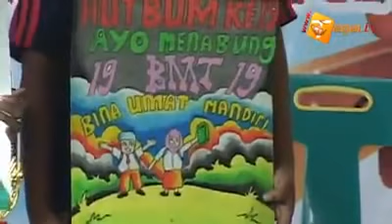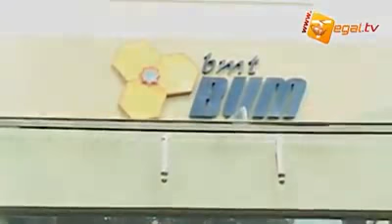Milad BMT BUM 19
Berbagai kegiatan dalam milad BMT BUM ke 19